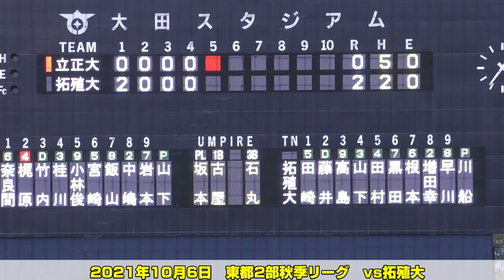【春季キャンプ１軍スタート決定！】日本ハムファイターズ ドラフト5位 奈良間大己選手 好守・強打を振り返る高校・大学のプレー